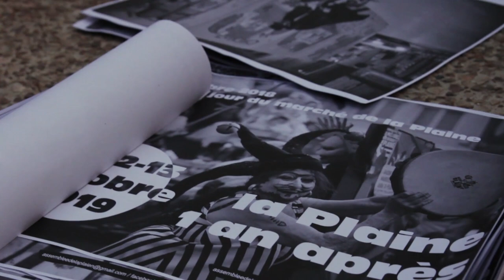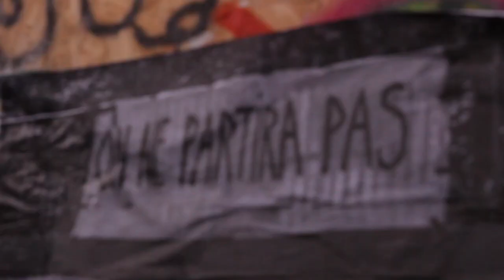La Plaine 1 an après - C'est pas bien de casser ! (2019)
Vendredi 11 octobre 2019 - La Plaine

En octobre 2018, les 1ers bulldozers ont été lâchés dans le vaste chantier de la Plaine commandité par la SOLEAM. La supercherie de concertation avec les habitants, la 100aine d'arbres coupés, la fermeture et déplacement du marché ont ouvert le bal à plusieurs semaines d’affrontement contre ce vaste chantier, qui s'est soldé par des gazages lacrymo, arrestations, condamnations... 1 an après, des habitants, usagers collectifs et l'assemblée de la Plaine se sont mobilisés pour un w.e prolongé festif et offensif contre la fermeture des commerces, les arrestations et condamnations des opposants à cette requalification, aux abus et incompétence d'une mairie méprisante, pour le relogement des personnes délogées, pour des transports communs et parkings gratuits le temps du chantier, ainsi que le retour du marché pour le retour d'un quartier VIVANT , populaire et dépoussiéré.

On oublie pas ! On pardonne pas !